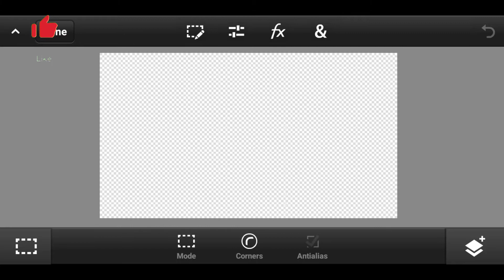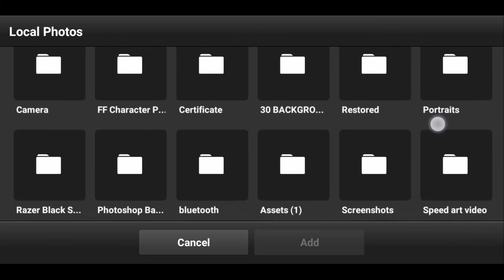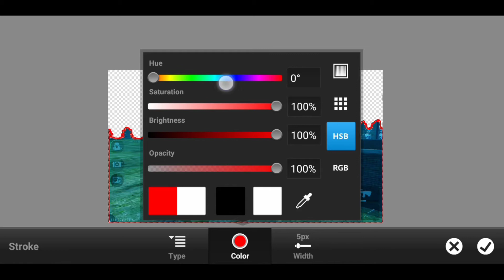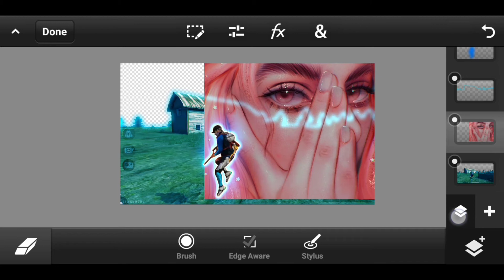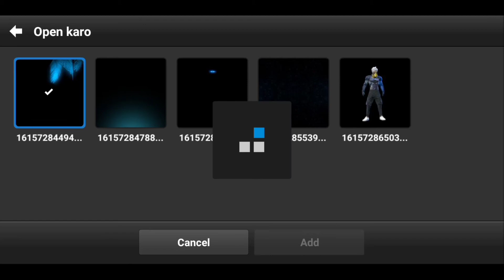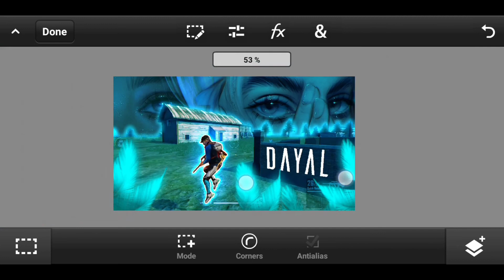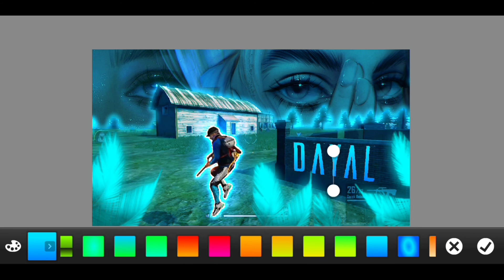How to make thumbnail like colonel | @RUOK1 free fire thumbnail tutorial | Ps Touch tutorial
Hey Guys welcome back to another new Youtube Video, I am Really sorry for a late video because of my exams . But I am Free Now and IN THIS Video i will show you how can you create auniqe thumbnail for free fire videos .
Other Videos Also chekout :
Gear :
Device : Redmi 6A
Application Used : Ps Touch
Earphone : Boat
Song : Your fevriet One

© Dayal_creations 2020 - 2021